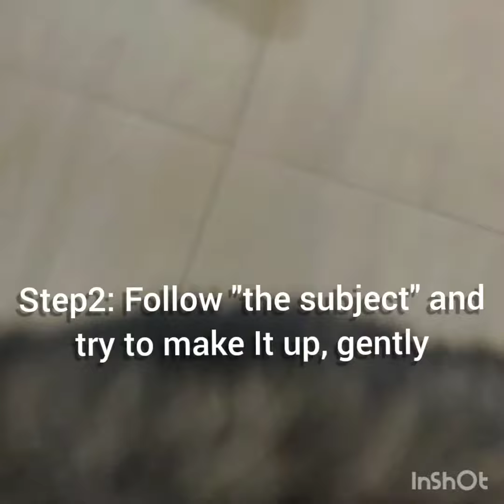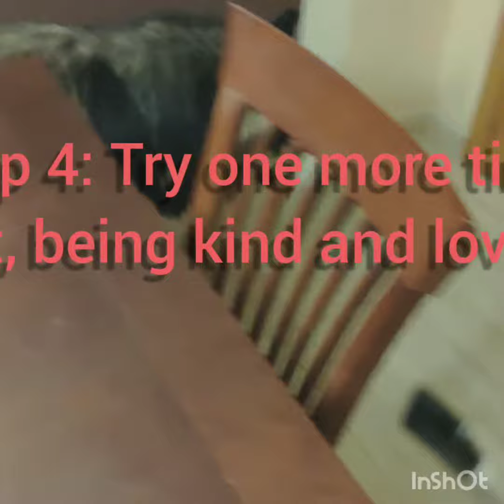Alaskan malamute - Halloween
Behind the camera... we wanted to make up Tom as Gene Simmons!
And we'll keep uploading videos of Lucy, Tom and now with new friends. Thanks a lot…